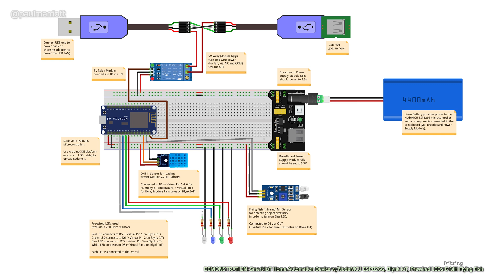DEMONSTRATION: Smart Home Automation w/NodeMCU ESP8266, Blynk IoT, Prewired LEDs & MH Flying Fish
Demonstration & rundown only, NOT a step-by-step tutorial.

Also worth a mention (although not shown in the video): I am using Arduino IDE 2.0.3 and Blynk v1.2.0.